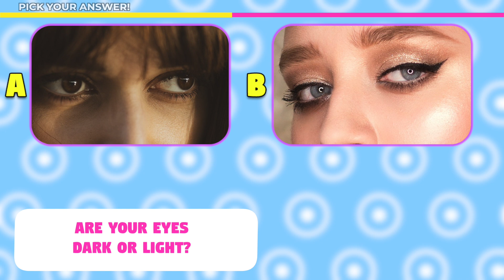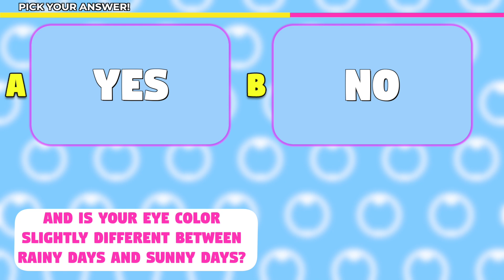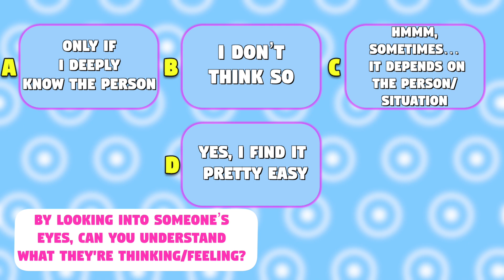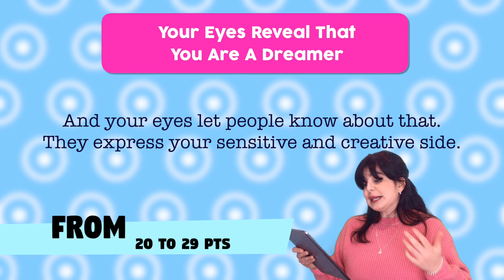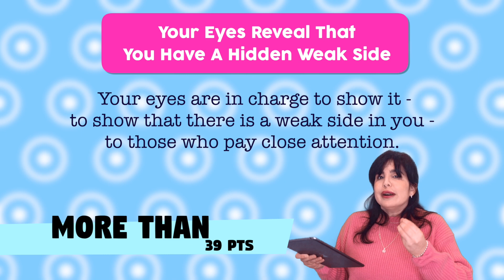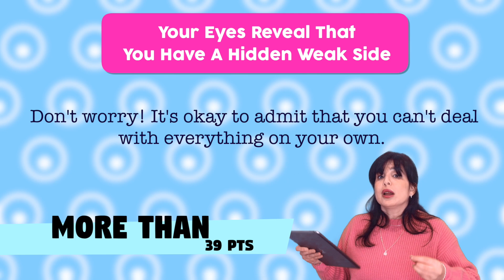What do YOUR EYES Say About YOU? [Super ACCURATE 🤯] ** Personality Test Mister Test **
➜➜➜ Watch this personality test to discover The SECRET BEHIND YOUR EYES!!! What does your EYES say about YOU?
Do you think your eyes can reveal your secrets?  What do people see in your eyes?